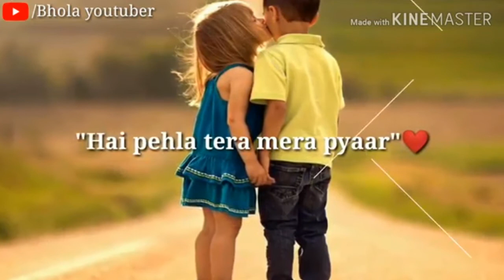Cover Song : Tere Mere Milan ki ye Raina